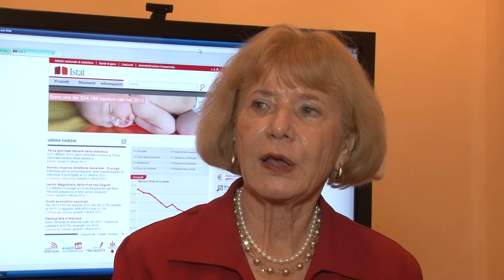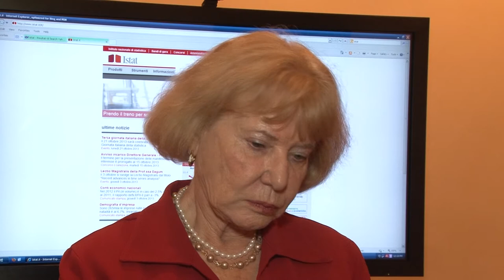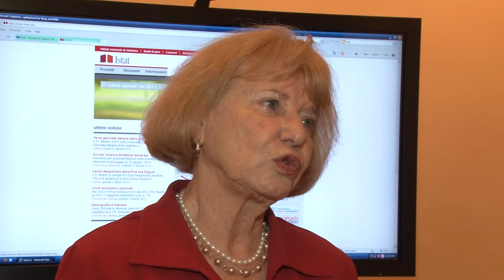Lectio magistralis - Intervista alla prof.ssa Estelle Bee Dagum, 3 ottobre 2013